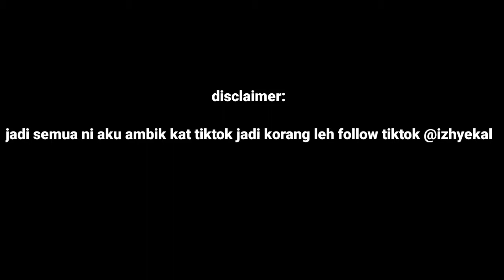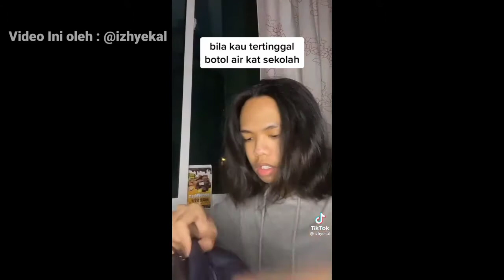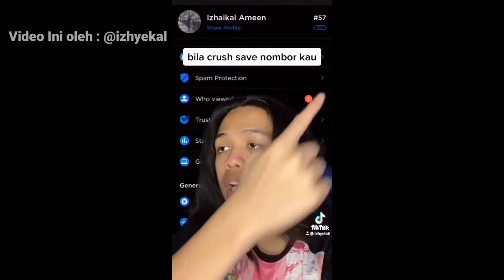compilation TikTok Izyekal Part 1